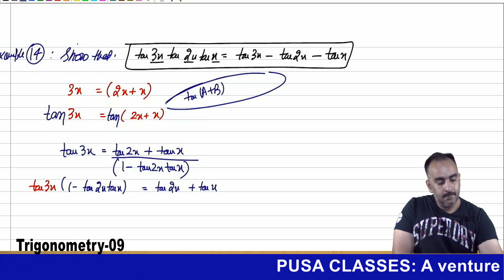Trigonometry lec 09 by Sameer Kohli sir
In this lecture, sir has taught the examples before the exercise 3.3 and will be starting Exercise question in the next lecture of Trigonometry. By this video you will learn how to solve questions of Exercise 3.3 of Chapter 3 Trigonometric Functions of Class 11 Maths NCERT.

Sameer sir has a rich teaching experience of more than 20 years. He has taught 10,000+ students in his offline and online classes

• Download the videos and watch offline
• Limited students

To play our videos on laptop / PC, open: web.classplusapp.com and enter our organization code